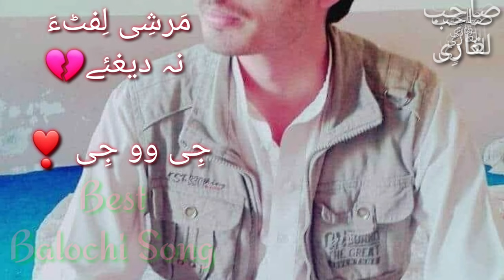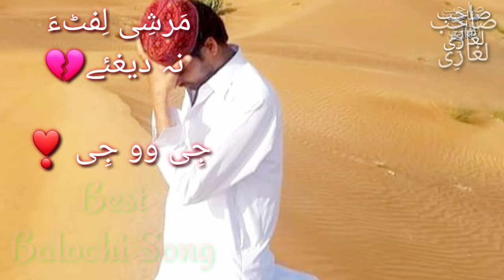Marshi Lifta Na Deghye G Wo G Javed jakhrani Mix Balochi Sindhi Song مرشی لفٹہ نہ دیغئے جی وو جی